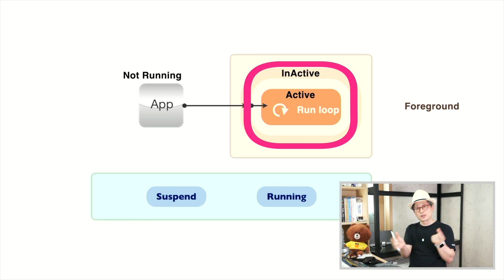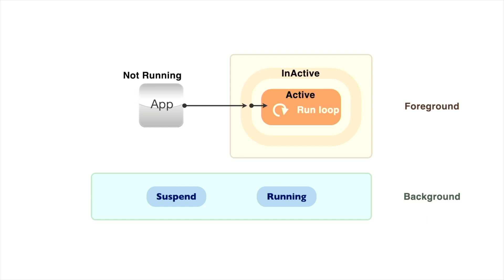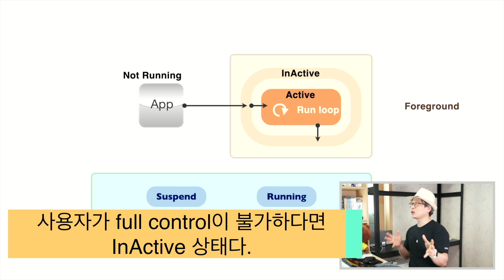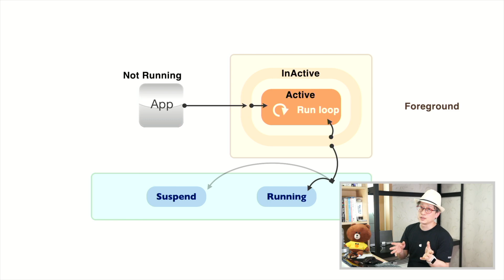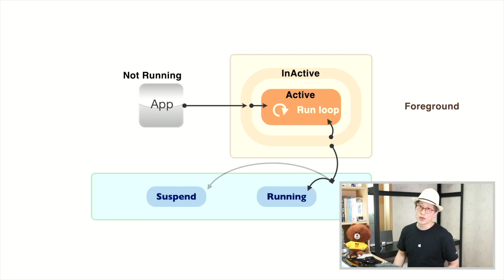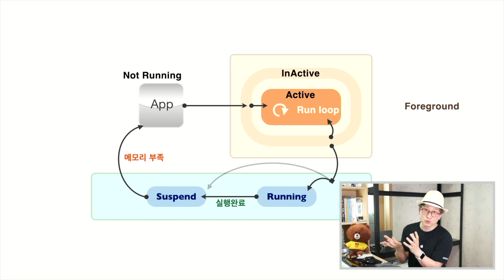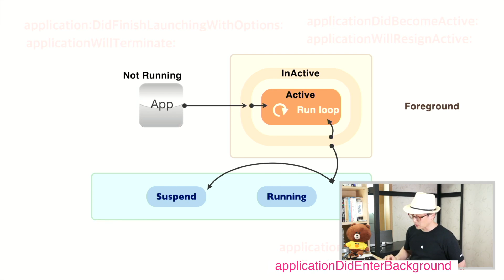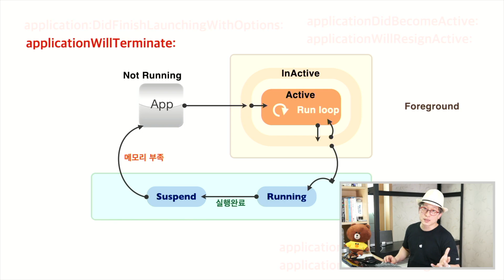개발자 교양필수 : iOS 앱의 라이프사이클. iOS 앱이 실행 된 후 종료하기까지 거치는 변화. 개발자만이 아니라 기획자 디자이너도 알아야 하는 앱 상식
이 영상은 iOS 앱 개발 기본 ( App Development with Swift ) 동영상에서 발췌한 것입니다.
전체 과정 정보는